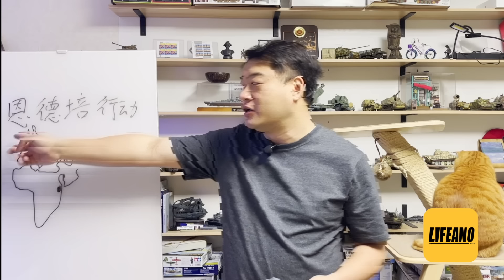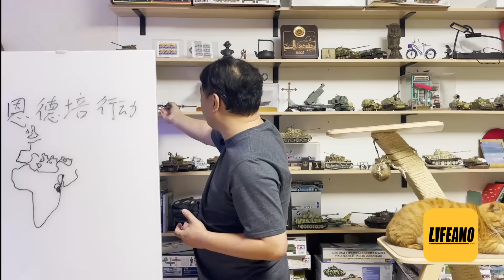三喵聊恩德培行动：什么叫战斗民族，虽远必诛啊？lifeano漫聊 240201